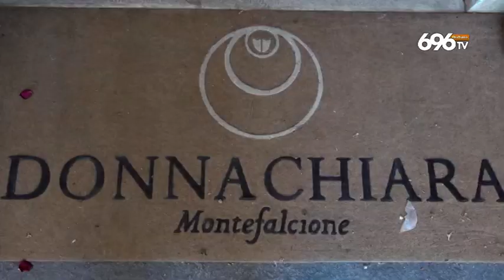Economia, la nuova sfida del vino in Irpinia